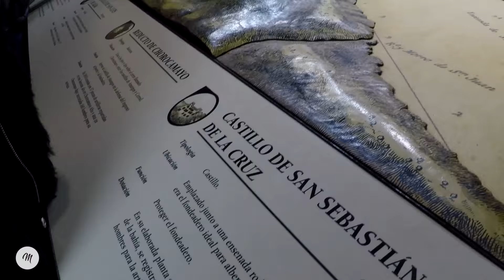Vacaciones septiembre 2018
Nuestras vacaciones por el sur de Chile. Visitamos Puerto Montt, Puerto Varas, Petrohué, Lago Llanquihue, Lago de todos los santos, Castro, Dalcahue, Valdivia, Niebla, Panguipulli y Curiñanco.
Recomendable que visiten nuestro país